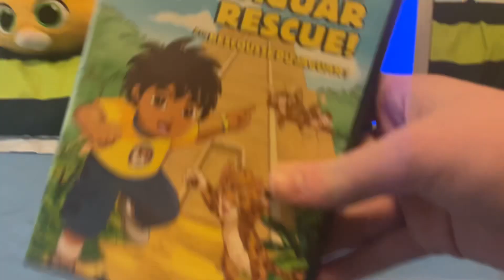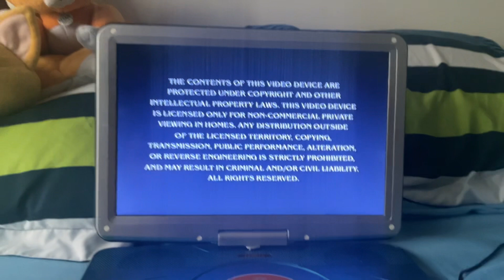(Lunar new year special) opening to go, diego, go!: the great jaguar rescue (2007) dvd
No previews added yet on this dvd. But anyways, happy lunar new year!!!